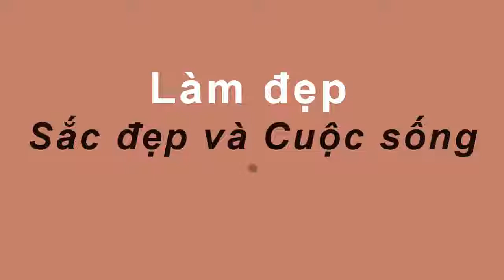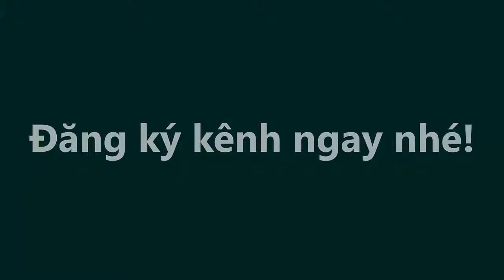sau 1 tuần TIÊU 7 kg MỠ giảm 5cm VÒNG BỤNG KHI Uống NƯỚC CHANH bỏ thêm thứ này vào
sau 1 tuần TIÊU 7 kg MỠ giảm 5cm VÒNG BỤNG KHI Uống NƯỚC CHANH bỏ thêm thứ này vào#suckhoevalamdep,

-  99% phụ nữ “điên cuồng” đi mua oxy già về trị mụn, dưỡng da, làm trắng răng sau khi phát hiện công dụng: